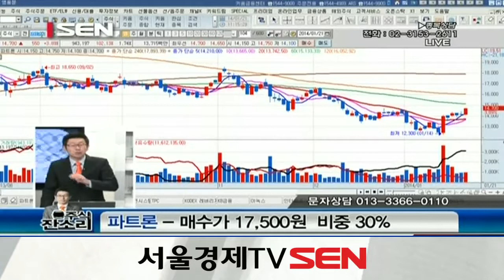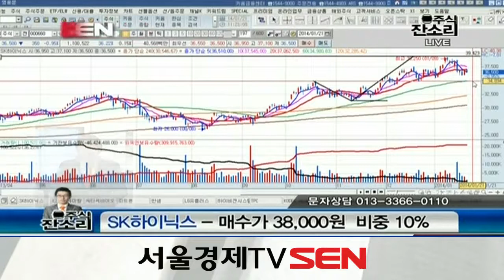20140121_주식 잔소리_73회